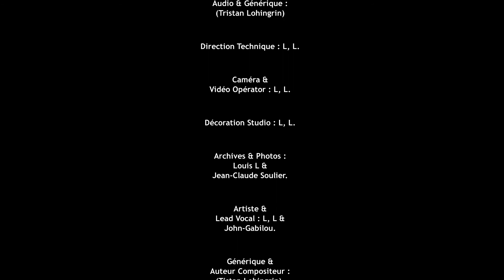VERS TOI SEIGNEUR -(LOUIS LEHARTEL)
Enregistrement Réalisé en Studio le 4 /Octobre /2018. / -  Réalisation Vidéo : Louis Lehartel
Papeete - Tahiti / French Polynésia .